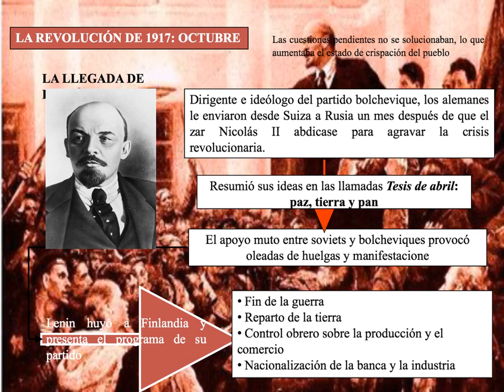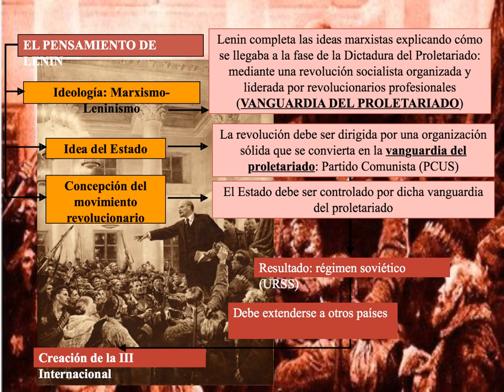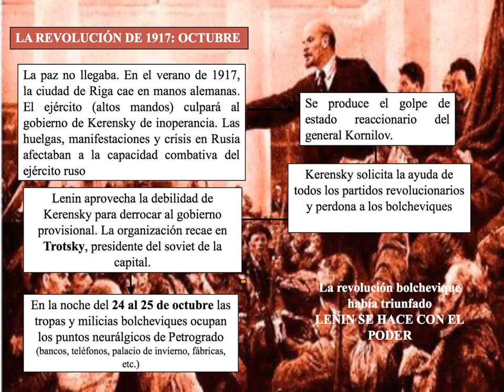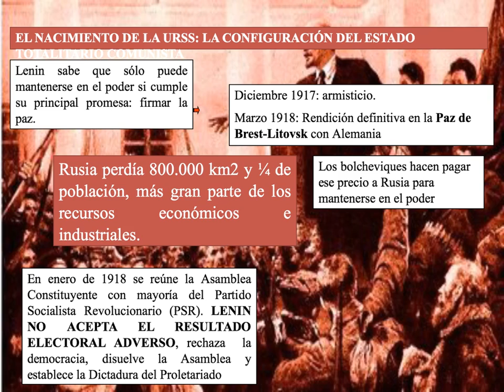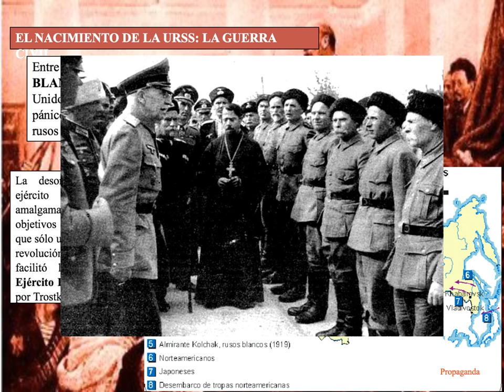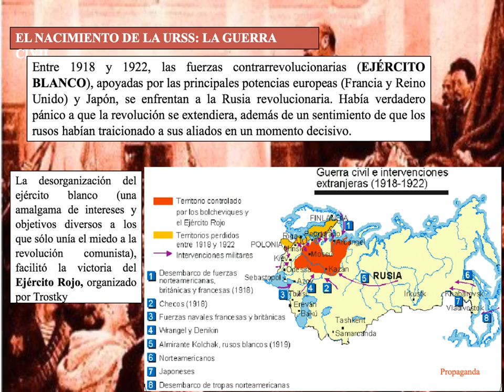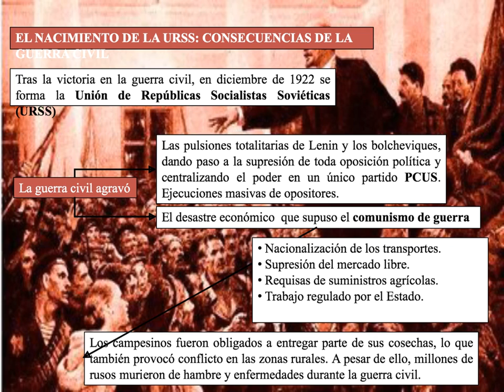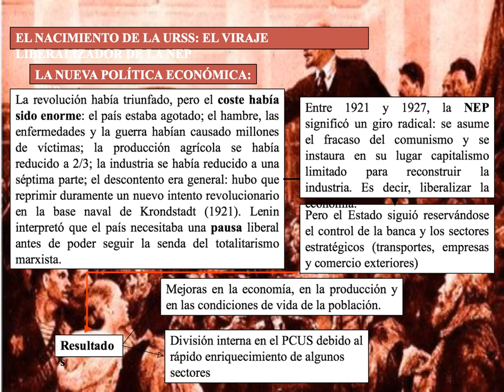La Revolución Rusa (II). La Revolución de Octubre, la Guerra Civil y el triunfo bolchevique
Segundo vídeo sobre la Revolución Rusa. La llegada de Lenin. Las Tesis de Abril. La Revolución de Octubre. La rendición de Brest-Litovsk. La Guerra Civil. El triunfo bolchevique. El fracaso del comunismo de guerra. La NEP. La muerte de Lenin.